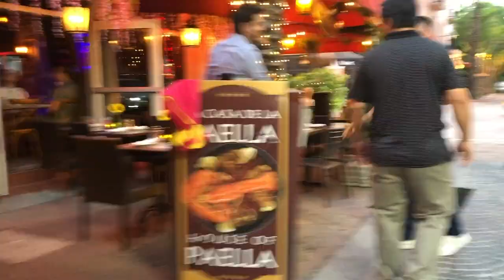Royal Palm South Beach Miami Florida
While in Miami. We stayed at the Royal Palm right on the strip in South Beach Miami Next to The Loews Hotel. Chanel's girlfriend Racheal sent some Edible arrangements to our hotel so we indulged.  We had chocolate covered strawberries and other fruits after we came from enjoying the beaches of South Beach Miami.

Your one stop shop to look at what a gopro is really capable of capturing.